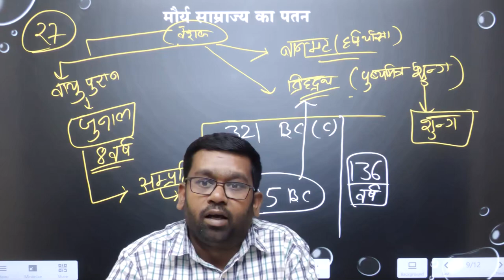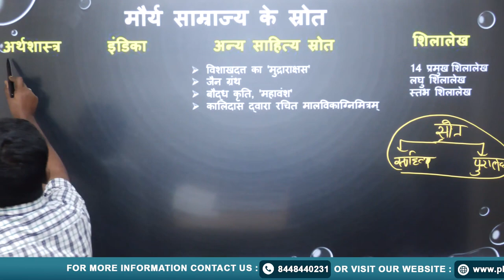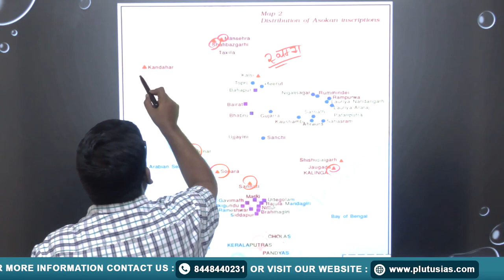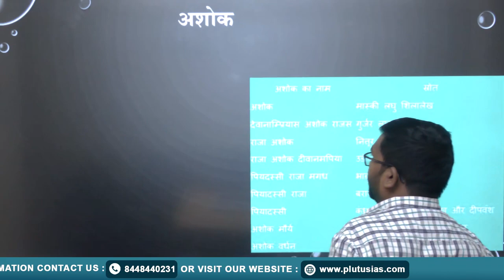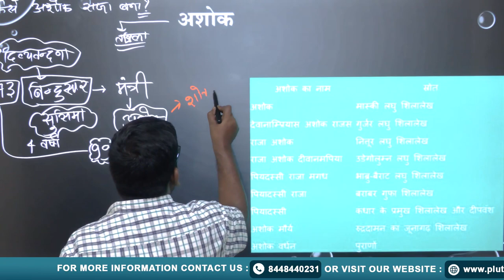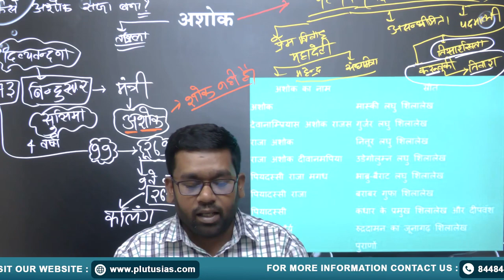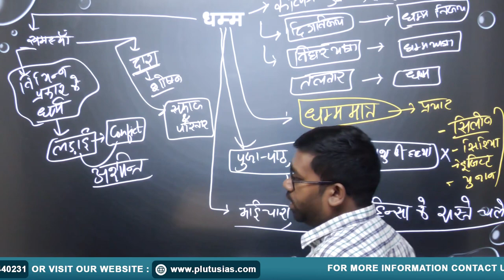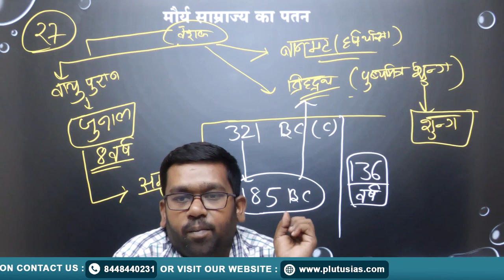मौर्य साम्राज्य का इतिहास | Maurya Empire History In Hindi | Maurya Dynasty | Mauryan Empire History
DR. JITENDRA KUMAR
Holder of a Ph.D. and M.Phil in Modern History from JNU, He has also earned M.A. and B.A. degrees from Delhi University.

In this class, we delve into the fascinating history of the Maurya Empire, a pivotal era in ancient Indian history. Explore the rise and reign of Chandragupta Maurya, Ashoka the Great, and the dynasty's contributions to art, culture, and governance. Discover the empire's expansion, the Edicts of Ashoka, and the enduring impact of this dynasty on India. Join us as we unravel the historical tapestry of the Maurya Empire, shedding light on its remarkable achievements and the legacy it left behind. Don't miss this opportunity to journey through the annals of time and gain a deeper understanding of India's rich heritage.

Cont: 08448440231